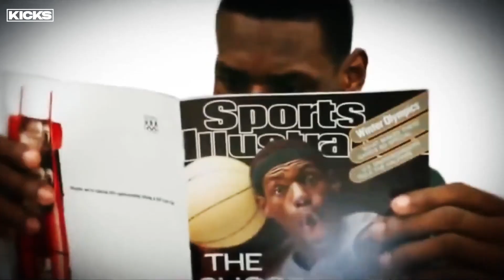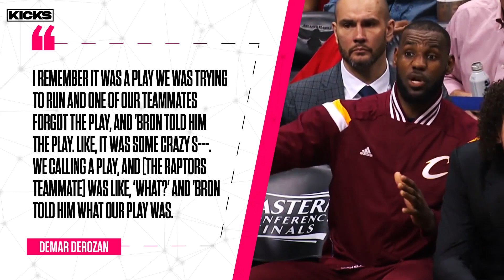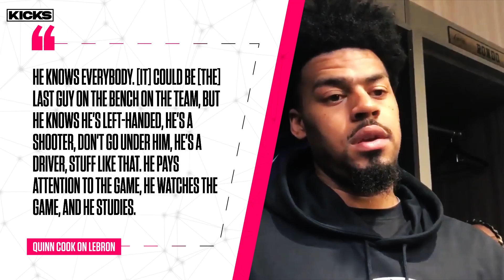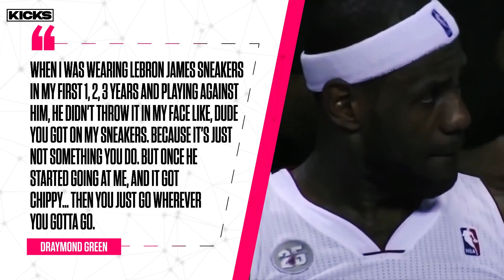Trevor Ariza called out LeBron! || 5 LeBron Stories You May Not Have Heard Of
Today we look at 5 of the best LeBron James stories you may not have heard of!